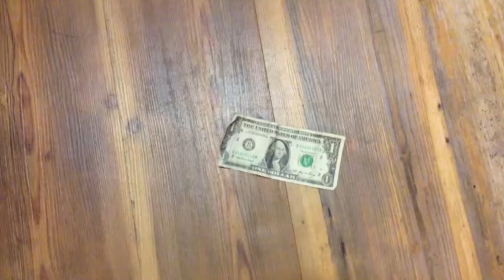Candy Town Skip Counting and Arrays for 2nd Grade